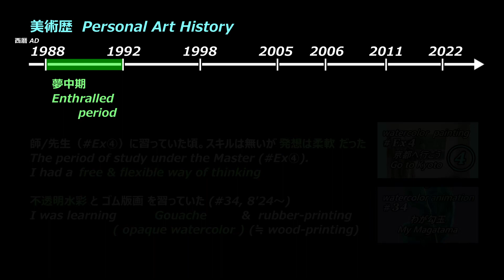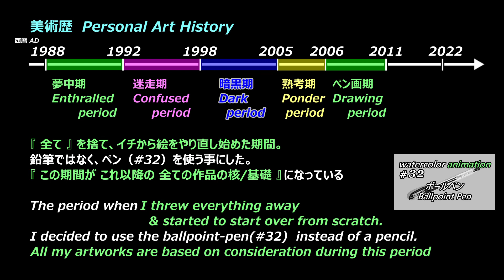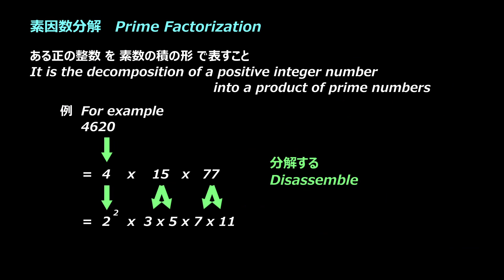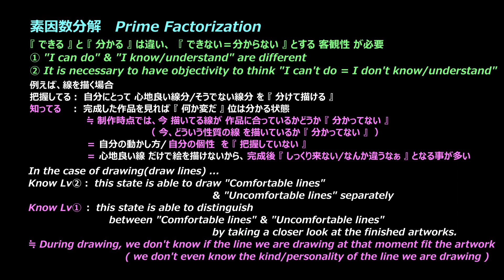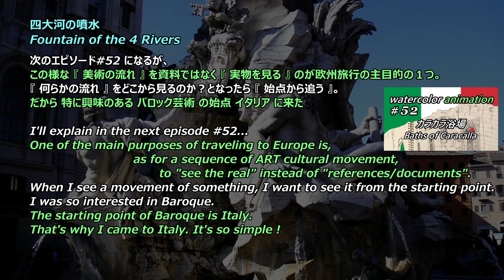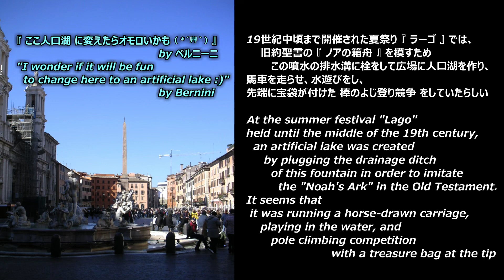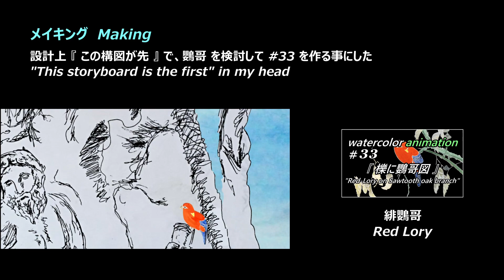【watercolor Lv. 1】四大河の噴水 Fountain of the 4 Rivers / 美術歴 my Art History、素因数分解 Prime Factorization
1651, A fountain designed by Bernini for Pope Innocenzo/Innocent X
1651年。イノツェンツォ10世のために、ベルニーニさんが設計した噴水
Bernini = Gian Lorenzo Bernini, Baroque maestro of art
ベルニーニとは、
『 ベルニーニはローマのために生まれ、ローマはベルニーニのために創られた 』
と称賛された
バロック芸術 の巨匠ジャン＝ロレンツォ＝ベルニーニ（1598～1680）

This artwork is a "drawing" with a ballpoint pen, but the thumbnail writes as "watercolor painting".
That is because it is a video for improving watercolor techniques
ペンによるデッサンだが、サムネイルが『水彩画』なのは、
水彩画の技量向上のための動画だからです

Paper 紙

Maruman Sketchbook, Croquie, Cream Cotton Paper(212mmx242mm) of "Maruman Corporation" in Japan.
マルマン社スケッチブック クロッキー帳 白クロッキー紙(212mmx242mm)

Pen ペン

"Uniball Signo 0.38mm", of "Mitsubishi Pencil Company Limited" in Japan
三菱鉛筆株式会社『ユニボールシグノ　0.38mm』
【Amazon】
※knock-knock type, ノック式

ベルニーニ  バロック美術の巨星
石鍋 真澄さん
吉川弘文館

地球の歩き方　ローマ  2018~19
「 地球の歩き方 」 編集室
ダイヤモンド ビッグ社

【index 目次】
0:00 Opening　オープニング
0:22 Personal Art History　美術歴
2:26 Prime Factorization　素因数分解
3:55 Piazza Navona　ナヴォーナ広場
6:36 Animation　アニメーション
9:44 References　参考文献
9:50 Informations　案内

【BGM】
I'm using copyright-free musics from Site: DOVA-SYNDROME
music "eye-catch" by KK
      "Morning"   by Sharou
"A Familiar Face", "Mirrors", "Fresh"